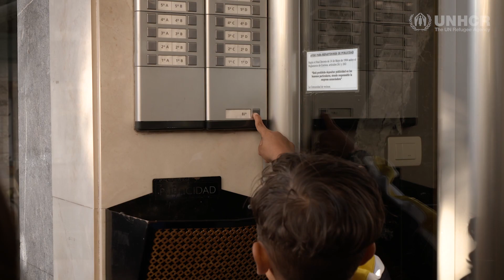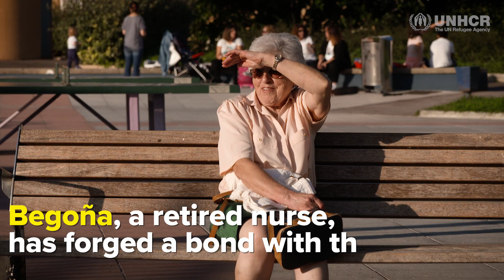A Community comes together. Volunteers create community-based integration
Spanish charities are supporting through local sponsors the setting up of the country’s first community sponsorship programme benefiting vulnerable refugees. Volunteers welcome five Syrian families in Bilbao (Basque Country) resettled from Jordan and help them settle in different neighbourhoods. With the scar of the lost two children in the Syria war still unhealed, this programme has given Minwer’s family an opportunity to start a new live.